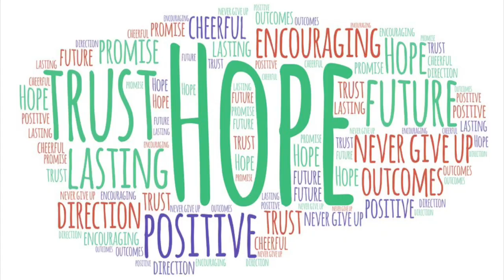Unrealistic Hopes Are A Devil's Bargain: Is Your Romantic Humanism Harming More Than Helping?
Being one of the good guys feels good but could be a devil's bargain. Romantic humanism is dangerous. All the deadliest movements in history were fueled by virtue signaling and motivated by a sense that they were the good guys.

The words “humanity”, “humankind” or “humane” stir positive feelings for our species. Sometimes we extend this positive feeling to nature as if it’s kind too. More often, we treat humans as a breed apart from nature.
I think of “romance” as the dream of a happily ever after that lives in all of us. Romantic humanism is the dream of human progress toward the ideal. For a while, it seemed we were making progress toward it, that the arc of history bends toward justice and peace on earth for all humankind. But these days, we seem to be in pretty rough waters.
Romantic humanism fuels our hopeful effort to make things better. Either that or our hopes get crushed and we get cynical about humanity sneering at it as if it’s a cancer.
I begin to suspect that as times get tougher, our romantic humanism adds insult to injury. Not only will we suffer the consequences of climate chaos and maybe extinction; we’ll feel like failures because we could have saved ourselves but didn’t.
It’s like the devil’s bargain people make when they decide that they can simply will their cancer away. Sure, it can be motivating, but if it doesn’t cure their cancer, they’re double losers. Not only is their cancer terminal, but they failed to save themselves when they had the chance. Insult to injury.
What’s absent from most speculations about whether humans are romantically good or cynically bad is any scientific examination of what we really are. For that, we’d have to drop the idealism and look squarely at ourselves.
Truth told, we didn’t fall from grace; we evolved from slime and still have plenty of slime in us. We are primates who evolved language and technology that may be beyond us to handle. Compassion is new, a function of us being able, through language to put ourselves in each other’s shoes in some detail. The norm in nature is a kind of thoughtless ruthlessness looking out for us and ours. Thoughtless because without language there’s behavior and in animals emotion, but no abstract concepts. By nature’s standards, a tyrant is a highly evolved super-duper predator. Duper because, with language, tyrants can rationalize any predatory behavior and with technology, they’ve got huge leverage.
Nature is not a God selecting the best species and ensuring that it survives. There is no higher power rooting for us. It’s just us fumbling through, trying to fit reality while trying to feel good about ourselves which is hard once you’ve got language – that voice in our heads that’s there in no other creatures whispering, am I OK?, I’m not OK, I’m great, I’m terrible, I’m a god, I’m vile, Am I OK?
The good news is that we didn’t make us. You didn’t choose who you are off some a la carte prenatal menu. You are the current product of a long line of organisms that each struggled for its own existence. Our kind made it this far. No guarantee we’ll make it further.
Perhaps the problem isn’t a lack of ambition but too much. Language enables us to idealize in ways other critters can’t. With words, we can idealize anything – Perfect partners, perfect utopias, heaven hereafter, our own species.
To idealize erroneously is human; as is being unforgiving of our failure to be divine. When things get rough, people tend to idealize harder. The anxious set their sights on enlightenment. The crushed fall prey to utopian cults. Humanity spirals out when people get so desperate they lurch into the laps of tyrants posing as ideal.
Romantic humanism is largely self-romance. If I can imagine the ideal, then I must be ideal, and everyone should start acting like me now. Follow my lead already dammit. If I just “educated” people, they’ll want to be like me, and if they don’t, they’re evil.
Humanity’s languaged-fueled and fooled ability to idealize does us harm however way we slice it. It fills us with ungrounded hope or bitter cynicism.

Jeremy Sherman, PhD studies human nature from the chemical origins of life to our current situation He tries to make a gap-free scientific approach to understanding ourselves more easy and useful to our everyday lives, feelings, thoughts, and actions. For 26 years, Jeremy Sherman PhD has collaborated closely with Harvard/Berkeley neuroscientist and biological anthropologist Terrence Deacon.